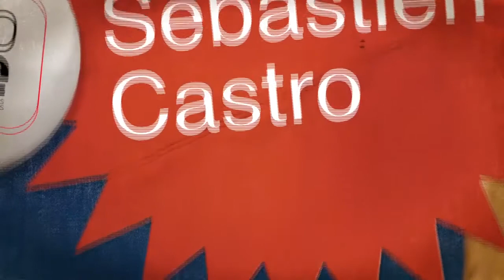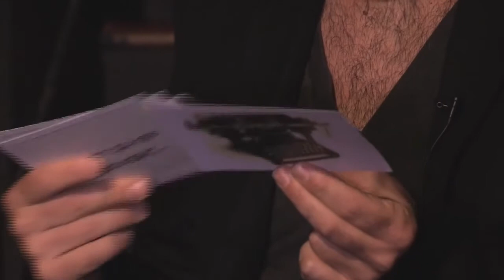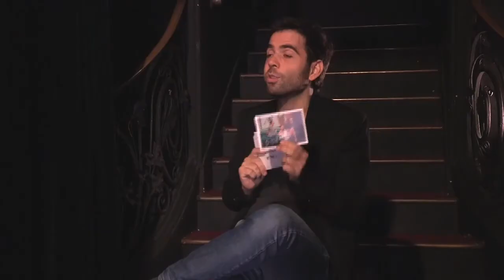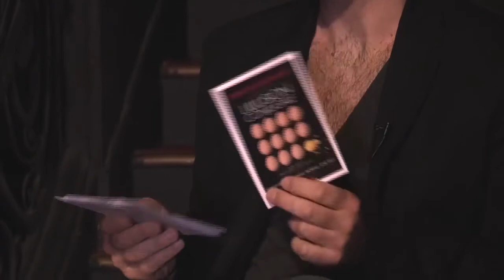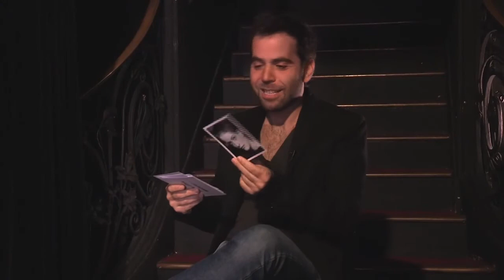Portraits à la carte - Sébatien Castro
Découvrez notre portrait à la carte de Sébastien Castro !

La passion du théâtre est aussi sur les réseaux:
Rejoignez-nous !